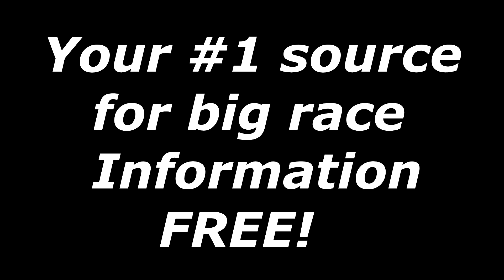MAGE All Starts Kentucky Derby Gate 8 Odds 15:1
Mage is #12 on the Kentucky Derby Leaderboard with 50 points giving Forte a run for his money in the Florida Derby. 2nd place in the Florida Derby yielded 40 as 4th place in the Fountain of Youth provided a needed 10 points
 If you would like to support Discovering Horse Racing you can tip me @
It takes a lot of time and work.